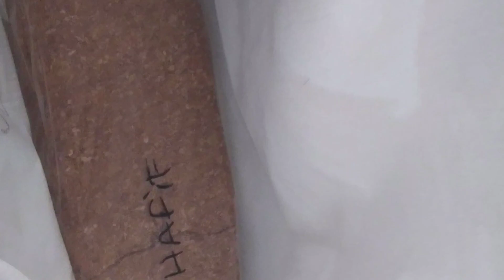8000TL lik tütün paket açılışı